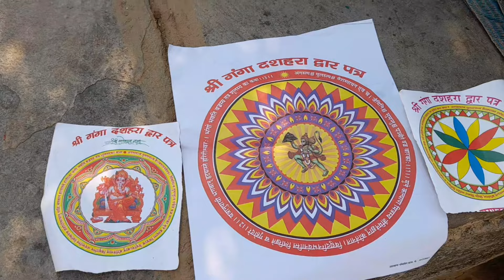आज हमने किये नौ लाख कतयूर देवताओ के दर्शन 🙇‍♀️❤||Neha adhikari vlogs#temple#temple vibes